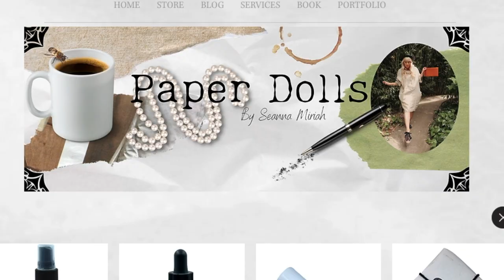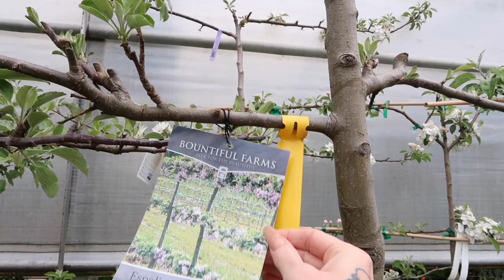A Witchy Photoshoot in the Woods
Over the weekend I had a makeup gig for Westcoast Willow Skincare and got to see a behind-the-scenes of Dawndra Photo doing her thing which was magical (the thumbnail to this video is her handy work).  I also received a big delivery from Cider Clothing and do a little try-on haul with you.  This was a fun one!

✦ Mentions ✦

*thumbnail photo via Dawndra photo